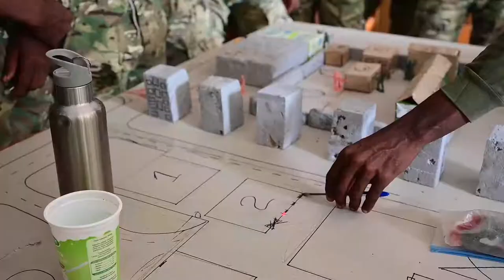Cabo Verde Joint Combined Exchange Training (JCET) in Cape Verde, Praia, September 6, 2022.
U.S. Army Rangers assigned to the 3rd Special Forces Group teach the Cabo Verdean National Guard tactical movements during a Joint Combined Exchange Training (JCET) in Cape Verde, Praia, September 6, 2022. The teams focused on honing basic skills such as close-quarters battles, small unit tactics, and mission planning. (U.S. Air Force photo by Staff Sgt. Alexandra Minor)

Cabo Verde Joint Combined Exchange Training
PRAIA, CAPE VERDE
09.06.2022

Film Credits: Video by Senior Airman Alexandra Minor